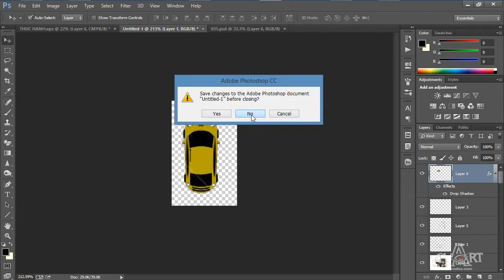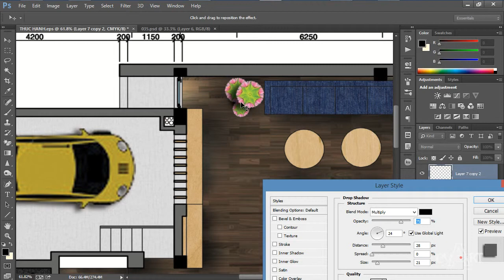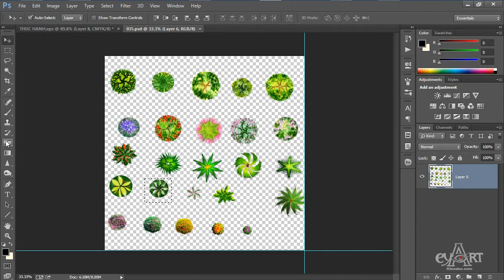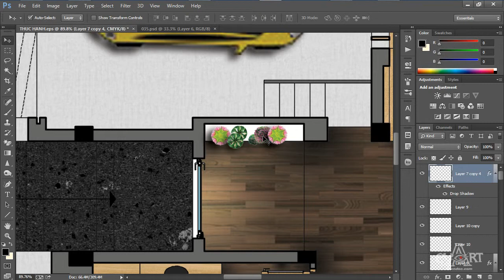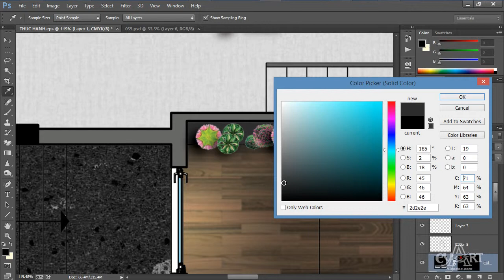0506 Ket thuc cat ghep